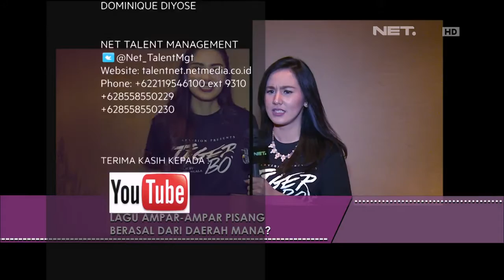Celebrity Versus Tatiana Sivek dan Selena Alesandra